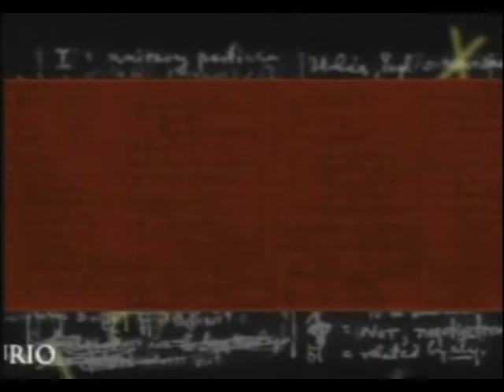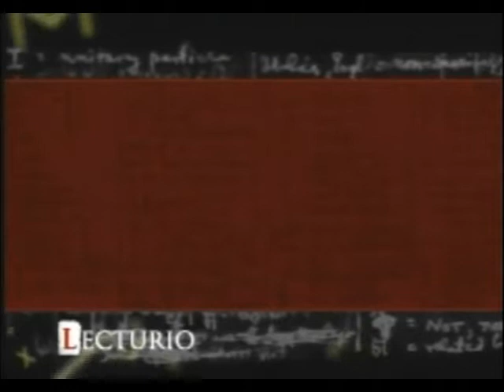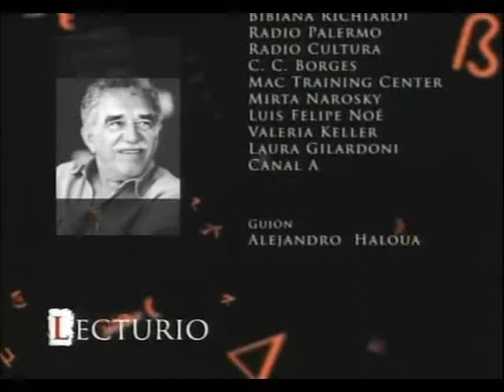Lecturio Kavafis y Whitman Poesía e identidad Canal a